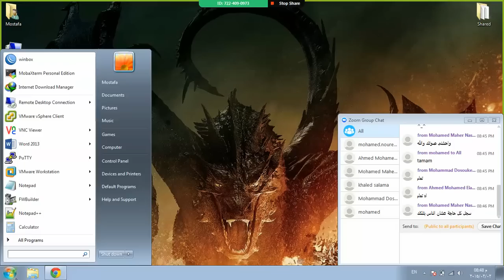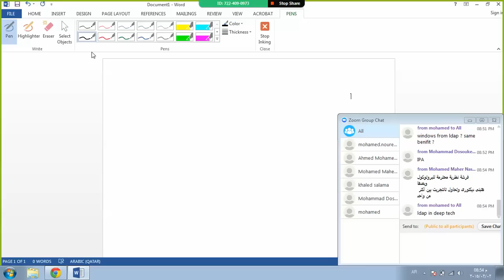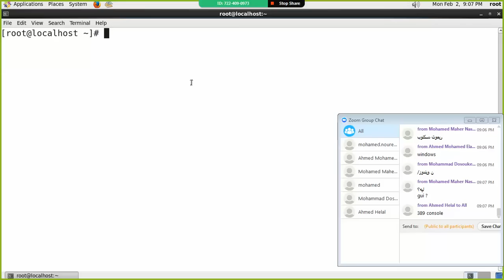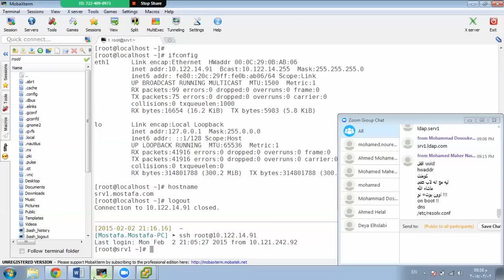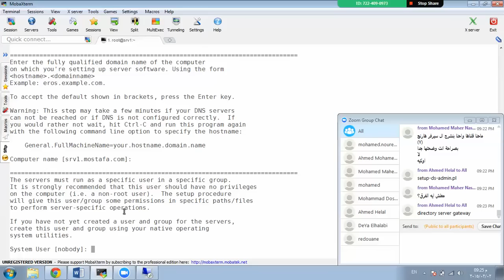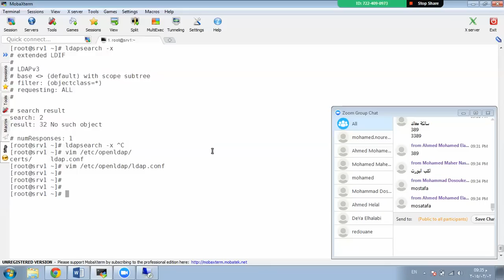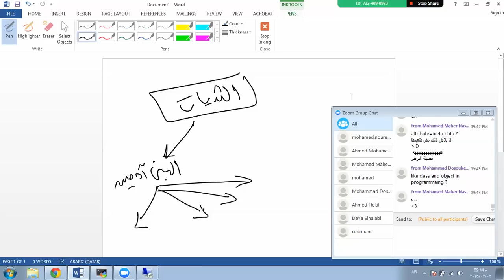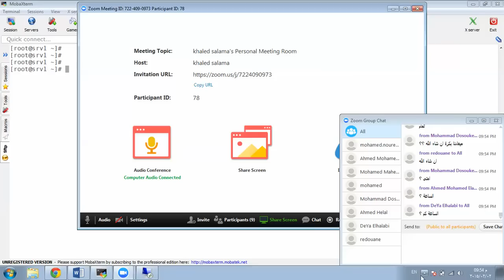389 DS Introduction to the Course 01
-Preparing the Environment to install 389 Directory Server.
-Basic Install of 389 Directory Server.